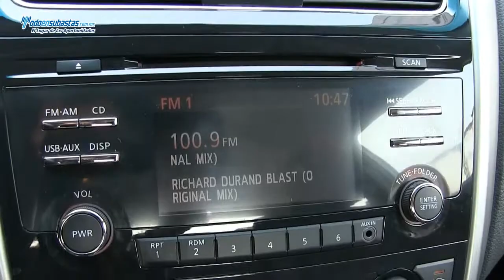NISSAN Altima Sedán Advance Piel CD Linea Nueva / 2013